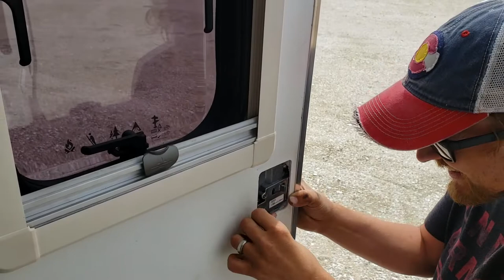Free Beach Camping at Magnolia Beach, Texas: Little Guy Max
beachcamping littleguymax FreeBeachCamping We battle birds trying to steal our shrimp and have a great day hanging out on this great beach. It is awesome to have your Little Guy Max on the front shores of any beach. RV life is the best :)

@Joyous Voyagers

Joyous Voyagers